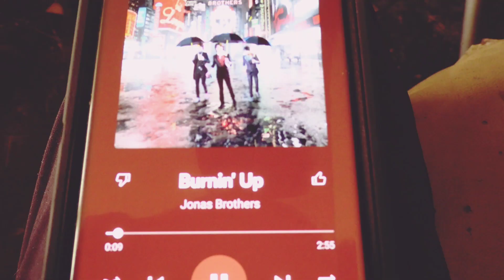Maverick - No Turning Back(Official Video)